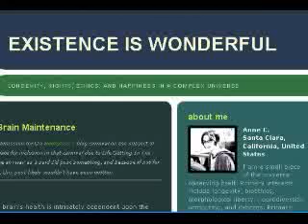Anne Corwin Interview July 13th part 3-6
discussion about science and technology